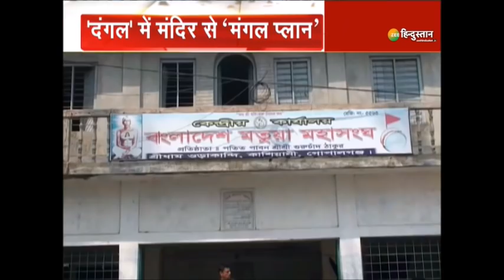BJP सांसद Shantanu Thakur ने Bangladesh से बंग विजय पर देखिए क्या कहा ZEE Media से | PM Modi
BJP सांसद Shantanu Thakur ने  Bangladesh से बंग विजय पर देखिए, क्या कहा ZEE Media से

About Channel